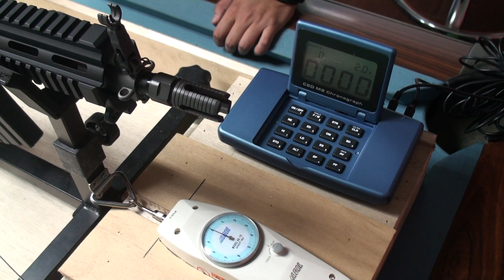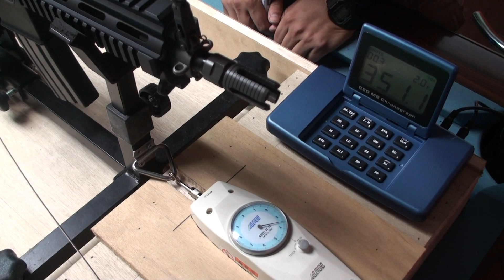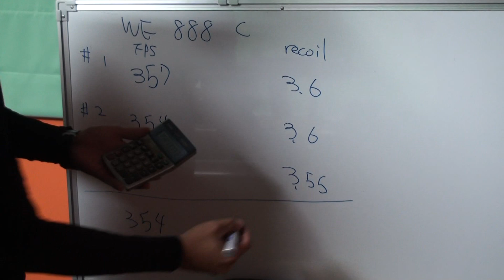RA TECH WE 888C Review